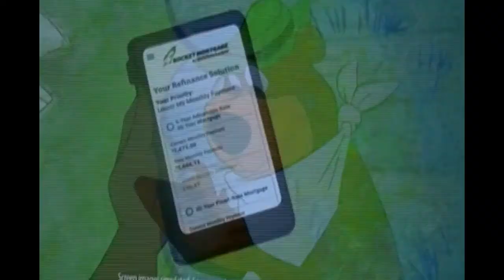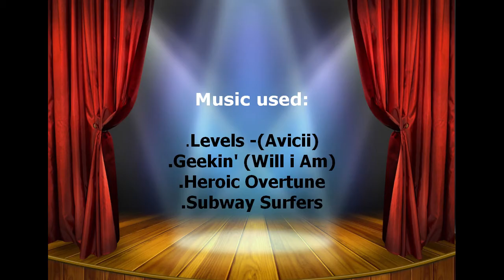ERIC BAUZA: HALL of the GREATS, Episode 67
ERIC BAUZA
.Voice actor, former stand up comedian, animation artist
.Spouse: Jessica Borutski

VOICE ROLES (Notables and Timeless Honors):
.Foop (The Fairly OddParents)
.White Pantera, Dr. Eugene L. Butterman, Cactus Kid, Toshiro (El Tigre: the Adventures of Manny Rivera)
.Stimpy (Ren and Stimpy: Adult Party Cartoon)
.Chairman Drek (Ratchet and Clank- 2016 Video Game)
.Beagle Boys (DuckTales- 2017)
.Master Frown (Unikitty!)
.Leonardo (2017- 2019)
.Donatello (Jhonen Vasquez verison) (TMNT 2017 Short)
.Master Splinter (Rise of the Teenage Mutant Ninja Turtles)
.Tiger Claw and Hun (Teenage Mutant Ninja Turtles- 2012)
.Buhdeuce (Breadwinners)
.Bugs Bunny (2018- present)
.Daffy Duck (2018- present)
.Marvin the Martian (2011- present)
.Pepe Le Pew (2017- present)
.Tweety (2018- present)
.Sylvester the Cat, Elmer Fudd, Yosemite Sam, Foghorn Leghorn, Tasmanian Devil, Wile E. Coyote, Roadruner, Speedy Gonzales (Looney Tunes: World of Mayhem)
.Woody Woodpecker (2017- present)
.Fozzie Bear, Uncle Statler, & Bunsen Honeydrew (Muppet Babies- 2018)
.Puss in Boots (The Adventures of Puss in Boots)
.Scrooge McDuck and Jose Carioca (Legend of the Three Caballeros)
.Ernesto (Gravity Falls)
.Luke Skywalker (LEGO Star Wars franchise)
.Raimundo, Panda Bubba, & Jack Spicer (Xiaolin Chronicles)
.Belly Bag and Hot Dog Person (Uncle Grandpa)
.Chet -(Turbo: F.A.S.T.)
.Digger the Gopher (Alvin and the Chipmunks: The Squeakquel)
.Trix Rabbit (Trix cereal)
.Lucky the Leprechaun (Lucky Charms cereal)
.The Flash and Mr. Freeze (DC Super Friends)
.Iron Spider and Scorpion (Ultimate Spider-Man)
.Two- Face (Batman Ninja)
.Diamondhead, Grey Matter, Ripjaws, and Way Big (Ben 10: Omniverse)
.Ranger Smith and Boo Boo (2018- present)
.Fleegle, Bingo, and Drooper (The Banana Splits Movie- 2019)
.Bane (LEGO DC Comics Super Heroes: Gotham City Breakout)

OTHER VOICE ROLES:
.Bamm Bamm and Dino (The Flintstones & WWE: Stone Age Smackdown)
.Porky Pig (Space Jam: A New Legacy)
.Rash (Battletoads- 2020 Video Game)
.Second Santa (Teen Titans Go!)
.Aquaman (Teen Titans Go! To the Movies)
.Rex, Bruno, various voices (The Loud House and The Casagrandes)
.Allegro and various voices (The Powerpuff Girls- 2016)
.Pagala (The Lion Guard)
.Galileo (The Mr. Peabody and Sherman Show)
.Adam Warlock (Guardians of the Galaxy- 2015)
.Cow, Avocado, and Mantis (Pig, Goat, Banana, Cricket)
.Drift, Lt. Ziegler, Headlock, various (Transformers: Robots in Disguise)
.Father Domingo and Cave Guardian (The Book of Life)